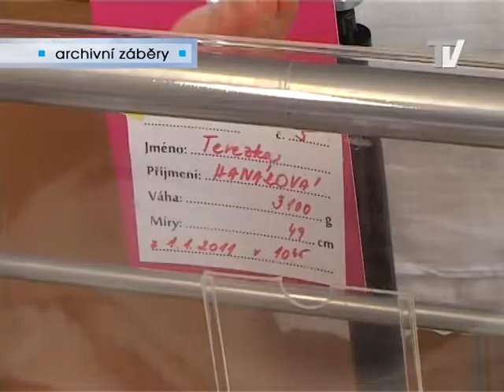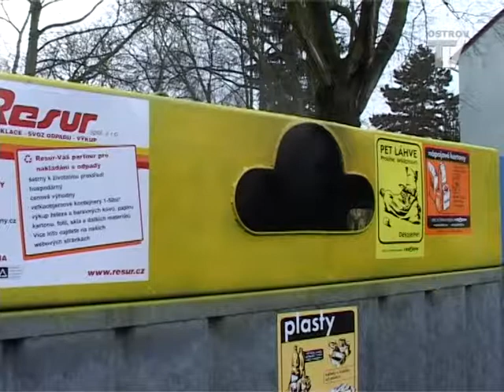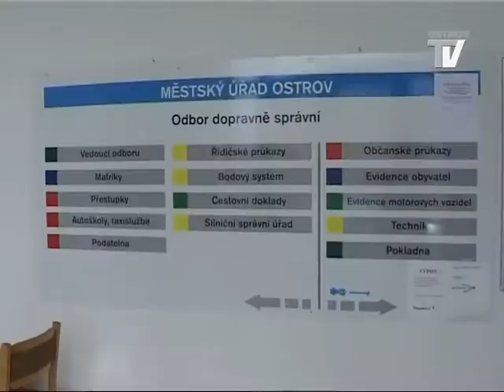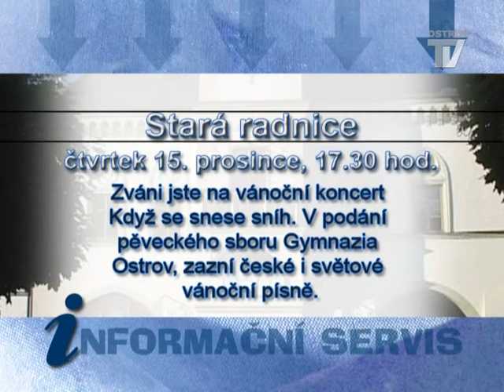Zprávy z Ostrova a okolí 8.12.2011